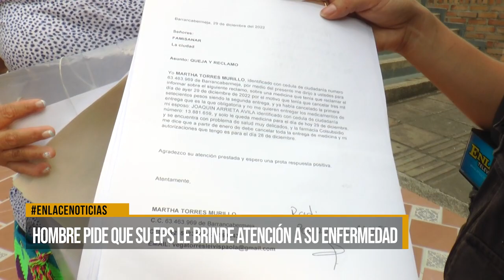Hombre pide que su EPS le brinde atención a su enfermedad